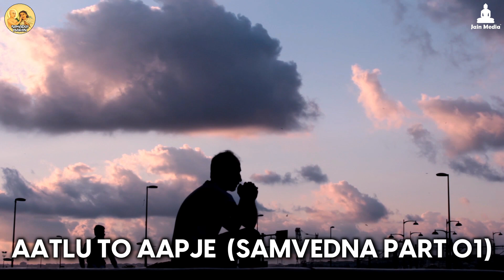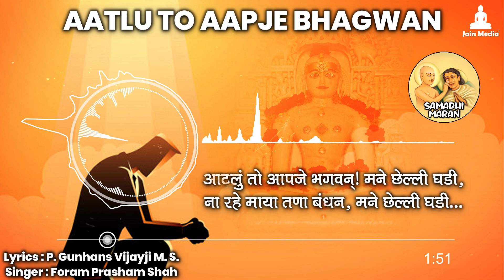हे प्रभु ! मुझे अंतिम घडी में क्या चाहिए बता देता हूँ ! - Aatlu Toh Aapje (संवेदना) Part 1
हे प्रभु ! मुझे अंतिम घडी में क्या चाहिए बता देता हूँ ! - आटलुं तो आपजे (संवेदना) Part 1

प्रणाम,
ऐसा कहा जाता है कि जिसे मरना आ गया, वो जीना सीख गया, मृत्यु तो हर एक व्यक्ति को एक न एक दिन तो आनी ही है, ये तो कुदरत का सत्य है, इसे कोई हरा नहीं सकता, जैन धर्म में मरने की कला सिखाई गई है, जिसे समाधि मरण या पंडित मरण कहा गया है, मृत्यु के समय शुभ भाव रखना, क्षमा भाव रखना, दया और करुणा के भाव रखना, परमात्मा की शरण, धर्म की शरण स्वीकार करना, यही है समाधि मरण, मृत्यु कब आएगी क्या पता इसलिए हर समय ये भाव रखने, इस तरह के भाव हमेशा रखना आ जाये, तो वह जीना सीख जाएगा, आज के समय में लोग भयंकर तकलीफों से गुज़र रहे हैं, आर्थिक मानसिक शारीरिक तकलीफों के बीच मन की समाधि एक तरह से गायब होती जा रही है, मन को समाधि पहुंचे, इस उद्देश्य से आने वाले दिनों में कुछ प्रस्तुतियां सभी के साथ शेयर करेंगे, इन्हें रोज सुनने से मन को अत्यंत समाधि प्राप्त होगी, मन की समाधि के लिए इन गीतों को रोज सुनने की आदत डालने से हो सकता है हम सब जीना सीख जाए
जय जिनशासन
जय महावीर

Lyrics : P. Gunhansvijayji M.S.
Sung By : Foram Prasham Shah
Composition : Prasham & Foram Shah
Flute  : Shreyas Dave
Sitar : Bhagirath Bhatt
Violin : Krunal Parmar (1st Half)
Violin : Mahendra Patel (2nd Half)
Hawaiian Guitar : Mahendra Patel
Harmonium : Tushar Tapodhan

Recorded At : The Sounds Of  Soul Studio
(Prasham Samprati Parshva)

Samadhi Maran Book Available at Free of Cost in Hindi And Gujarati